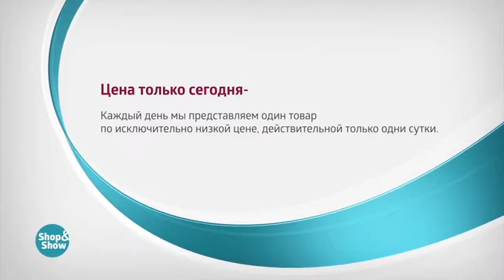Куртка Марите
Обзор на товар Куртка Марите